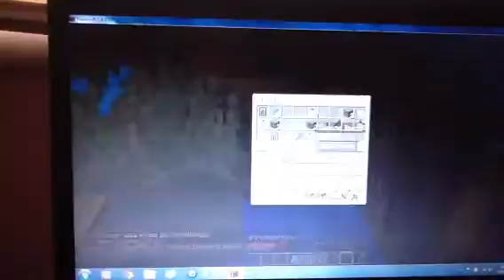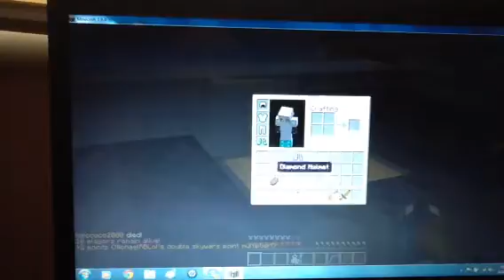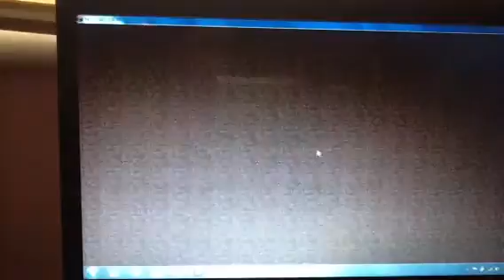Minecraft ZOOM IN CHALANG